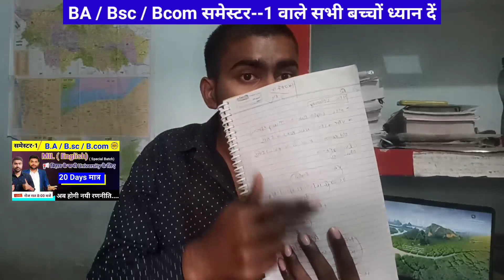BA /Bsc /Bcom समेस्टर-1(2023-27) सभी छात्र छात्राओं ध्यान दें |इंतज़ार खत्म.... अब सभी 90+ लायेंगे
BA /Bsc /Bcom समेस्टर-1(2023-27) सभी छात्र छात्राओं ध्यान दें | फ्री Online Batch आ‌ गयी 🥳|